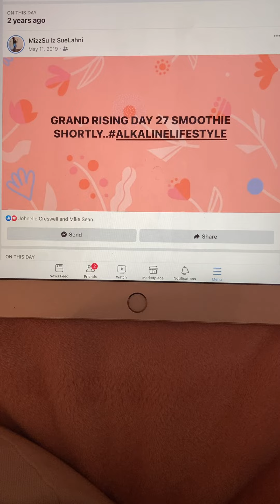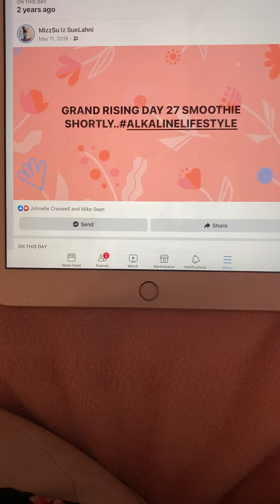Day 27 Raw Fast 5-11-2019 Alkaline Journey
Day 27 Raw Fast 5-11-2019 Alkaline Journey. 2years have flown by!!